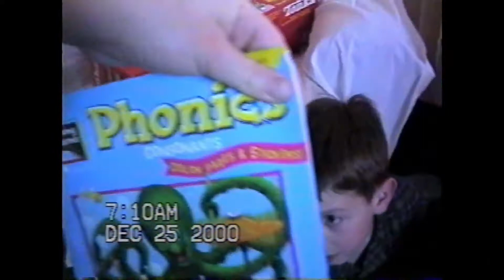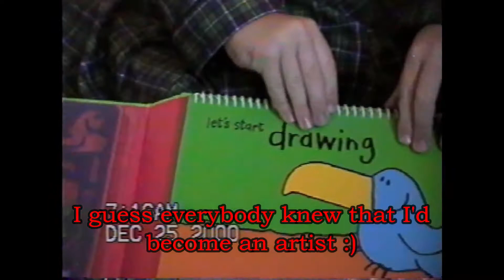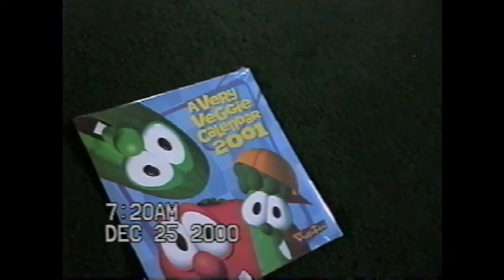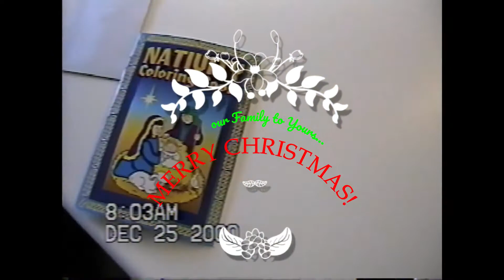🎄🎁 CHRISTMAS MORNING, 2000 - Merry Christmas! (December 25, 2000) | Opening Presents | Home Video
Filmed on December 25, 2000 - one score ago from the day of editing and uploading this YouTube video.

My name is Matthew Kenslow and I am also the a royalty-published author of the award-winning book, “Juggling the Issues: Living with Asperger’s Syndrome”, about a firsthand perspective on living with WHAT IS NOW REFERRED TO AS "Autism Spectrum Disorder." It is being read and followed by readers in every continent except Antarctica (as far as I know...).